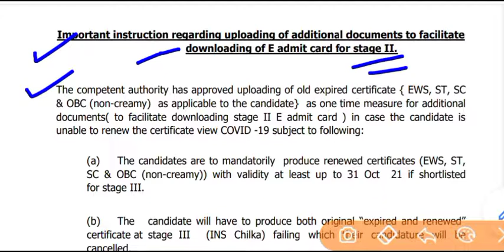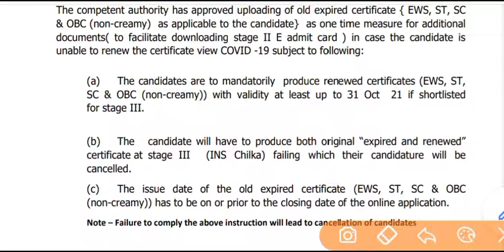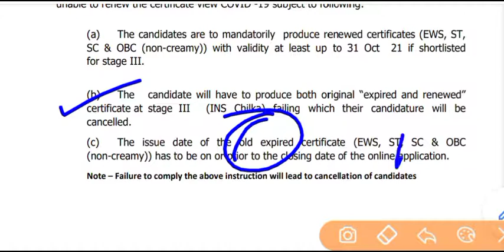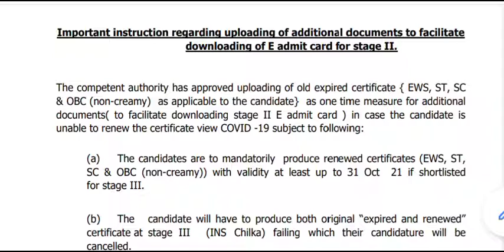Indian coastguard new notification released ।। additional document ।। old and new ।।